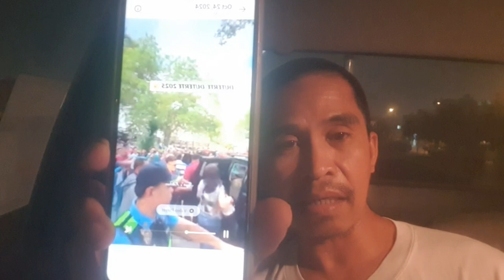TATAY PRRD/MAYOR BASti DINUMOG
Tatay prrd at si
Mayor basti dinumog
Ng mga tao. Ganyan
Ka mahal ng mga tao
Ang mga du30 dahil
Sa malasakit nila sa
Bayan natin